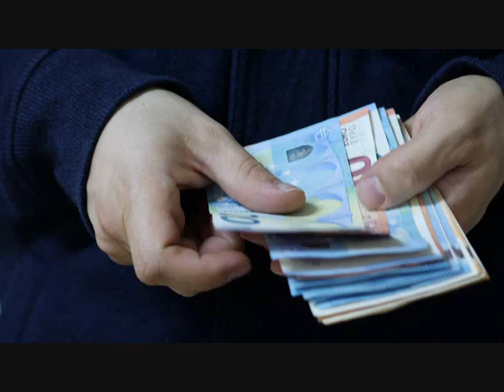PÉNZ BESZÉL - 3. lépés: Építs fel magadnak 3-9 hónapra elegendő Pénzügyi Tartalékot!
Az előző videókban megmutattam, hogy hogyan kövesd nyomon a kiadásaidat napi szinten, illetve ötleteket mutattam, amelyekkel még ma elkezdhetsz spórolni. Ezeket a videókat a leírásban találod meg. Ebben a videóban azt mutatom meg, neked, hogy hogyan építs fel magadnak 3-9 hónapra elegendő Pénzügyi Tartalékot.
Nem titok, hogy a magyar családok többségének nincsenek anyagi tartalékaik, egyik hónapról a másikra élnek. Ezért ki vannak szolgáltatva nemcsak egy nagy, globális világjárványnak, de egy kis hülye főnöknek is. Aztán, ha beüt a krach, rohannak fűhöz-fához, családtagokhoz, ismerősökhöz, féllegális és illegális uzsorásokhoz kölcsönért.
Pedig a saját pénzügyi tartalékod tudatos és módszeres felépítése nem egy ördöglakat.
2 dolog kell hozzá: módszeresség és fegyelem.
1 Módszeresség

Hogy tudsz ilyen tartalékot kiépíteni magadnak? Ha követted az első lépésben leírtakat, akkor valószínűleg tisztában vagy azzal, hogy mennyi pénzre van szükséged 1 hónapban.

Ezt az összeget kell megszoroznod 3-al, 6-al, vagy 9-el.

Azoknál a családoknál, ahol csak 1 kereső van ott 6 hónapra, ahol 2 kereső van, ott 3 hónapra elegendő tartalék felépítése legyen a cél. De akkor fogsz a legjobban aludni, ha 9 hónapra elegendő tartalék van a számládon. Nem történhet akkor baj, amit egy 9 hónapos tartalékkal ne vészelhetnél át.
Azt a pénzt, amit a második lépésben leírt módon megspóroltál, csak ennek a tartaléknak a felépítésére fordítsd.
Ez legyen az első számú prioritás. Mielőtt elkezdenél gyűjteni bármi másra; új autóra, nyaralásra, nyugdíjcélú megtakarításra, stb. ez a tartalék legyen elkülönítve.
2 Fegyelem
Miért kell a fegyelem? Sokszor láttam már, hogy az emberek könnyen kísértébe esnek. Amikor ez az összeg elkezd gyűlni, akkor hirtelen jön valami, például egy új és izgalmas hobbi, esetleg „tutibiztos” befektetési lehetőség vagy valaki, például egy új barátnő, ami, vagy aki miatt módosulnak a prioritások és minden borul, rövid idő alatt nullázódik a hónapokig gyűjtött összeg.
Ezért ezt a tartalékot meg kell védened, elsősorban saját magadtól.
Épp ezért azt javaslom, hogy ez a tartalék nagyon nehezen legyen csak hozzáférhető a számodra. Legyen lekötve, vagy elkülönítve a bankszámládon. Ne férj hozzá azonnal, mindenképp kelljen gondolkodnod egy kicsit, mielőtt hozzányúlsz. Hidd el nekem, egészen máshogy állsz majd a világ történéseihez, ha tudod, hogy te és a családod hónapokig anyagi biztonságban vagytok.
Lehet, hogy épp 1 vagy több hitelt kell jelenleg fizetned, de a saját pénzügyi tartalékod nem várhat, mindenképpen kezdj el félretenni magadnak, amennyit csak tudsz, akár csak heti 1000 forintot. Minden út az első lépéssel kezdődik.